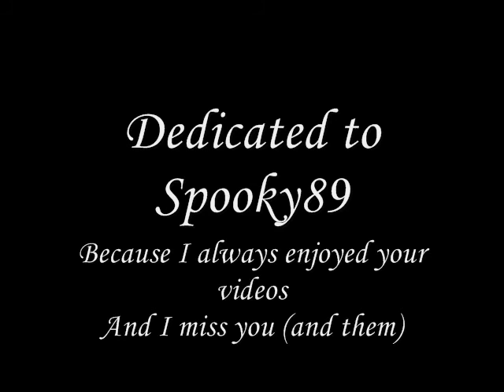The X-files I Miss You MV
A tribute to a fantastic show and one of my favorite couples. Love, loss and alien conspiracies. I miss the X-files.